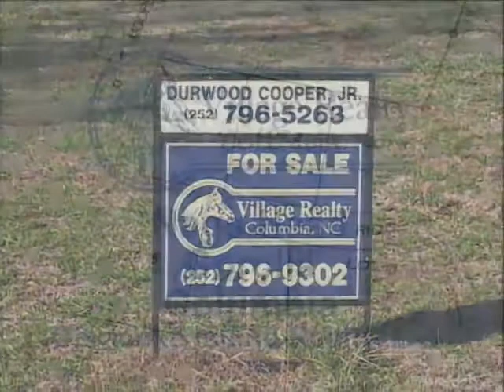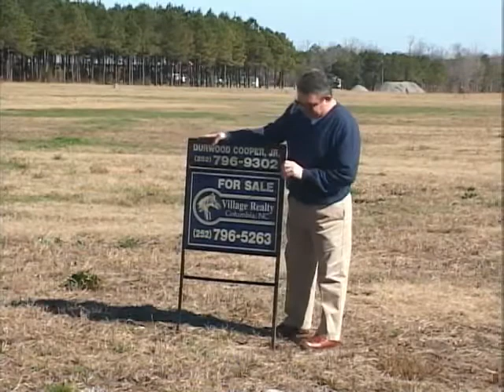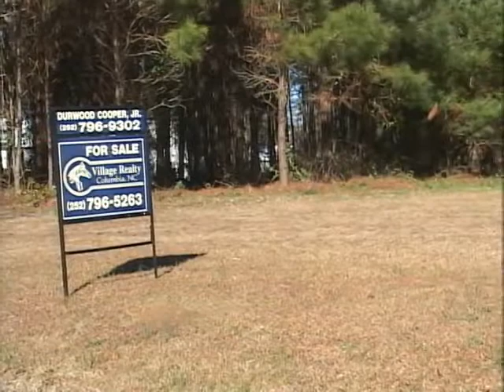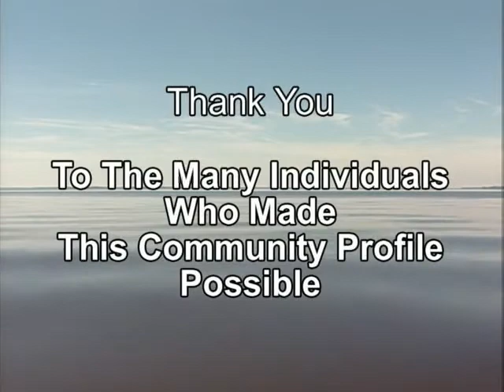Tyrrell County Profile 2 of 2